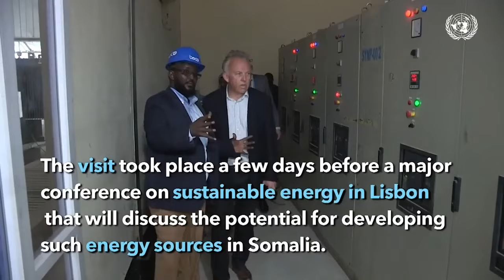"Anaga waxaa nahay Sagaalka Eylo wax noo doodaayo iyo wax noo dacwoonaayo iyo cid naga..............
"Anaga waxaa nahay Sagaalka Eylo wax noo doodaayo iyo wax noo dacwoonaayo iyo cid naga dambeesa malahan, dowladda ayaan cadaalad ka rabnaa"